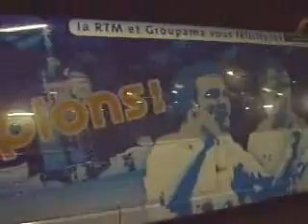OM 2009/2010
champion 2009/2010